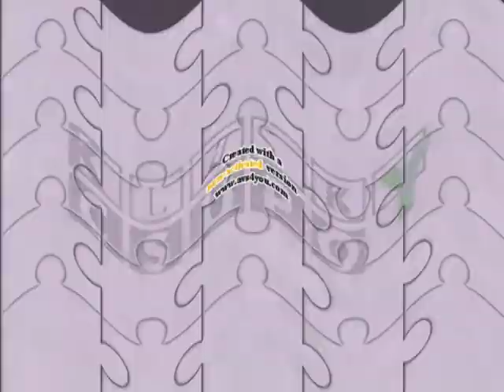Sad Klasky Csupo Effects 2 (M VERISON)